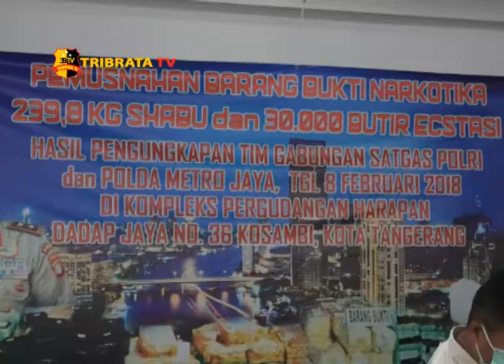PEMUSNAHAN BARANG BUKTI NARKOTIKA POLDA METRO JAYA